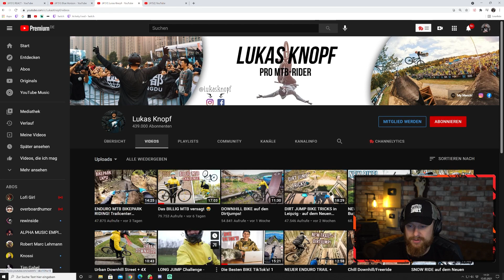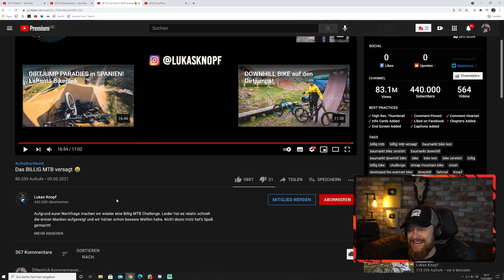BILLIGES FAHRRAD versagt beim BACKFLIP | Fritz Meinecke reagiert auf Lukas Knopf